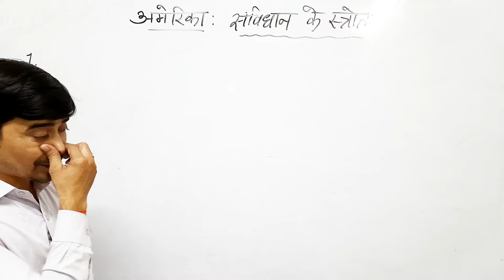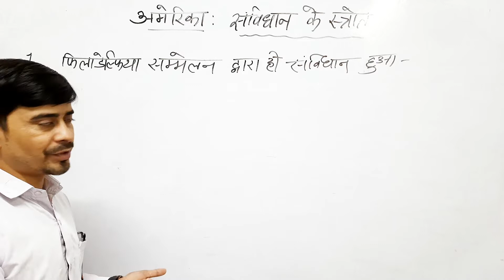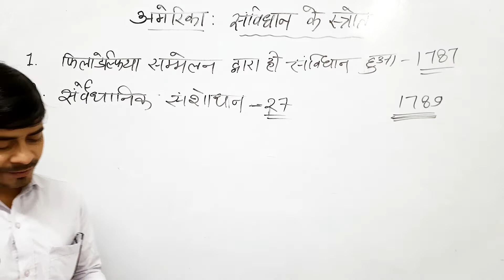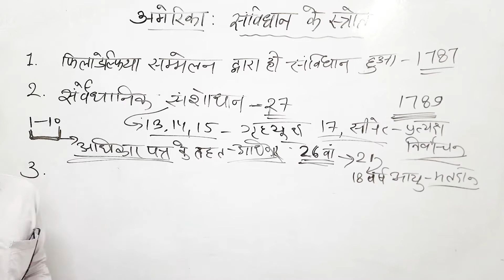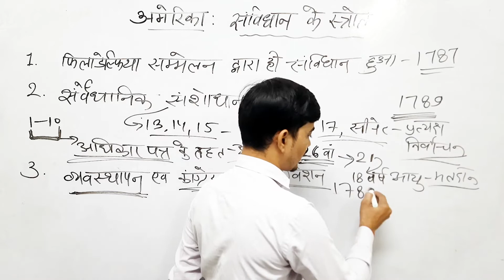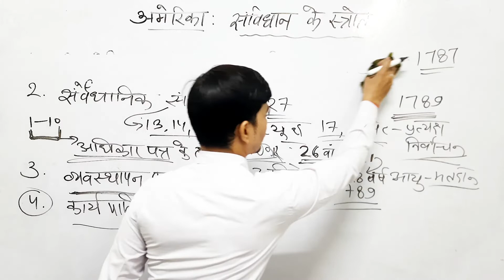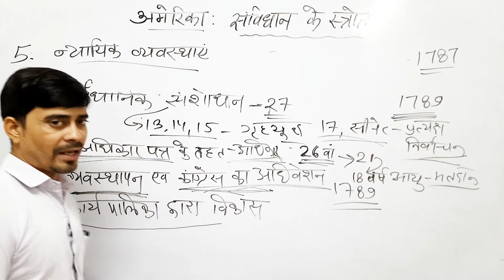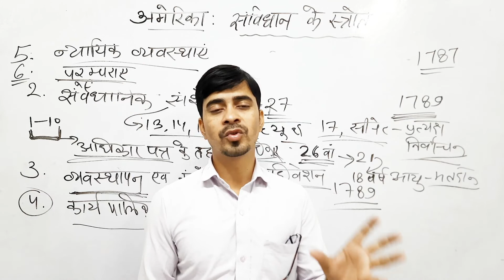B.A 2nd year- अमेरिका- संविधान के स्त्रोत ।।।राजनीति विज्ञान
प्रिय विद्यार्थी ,